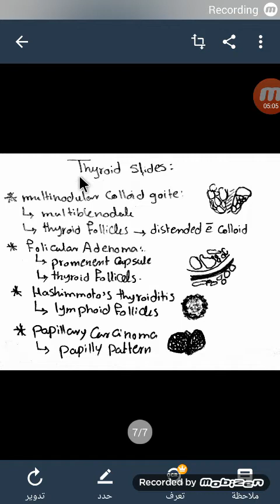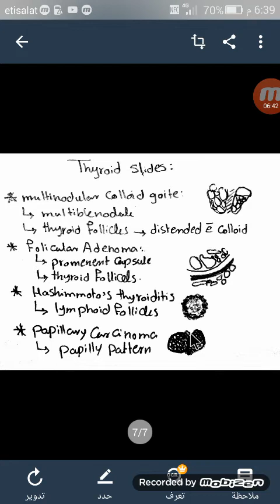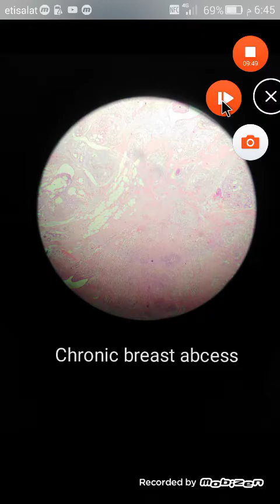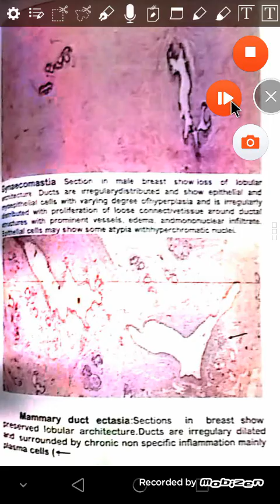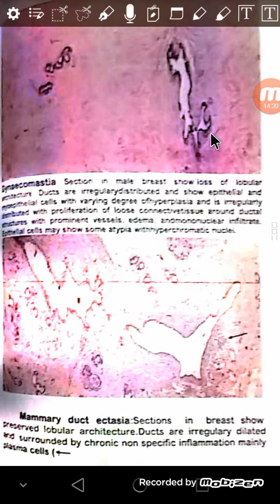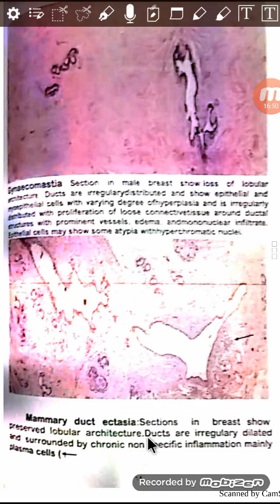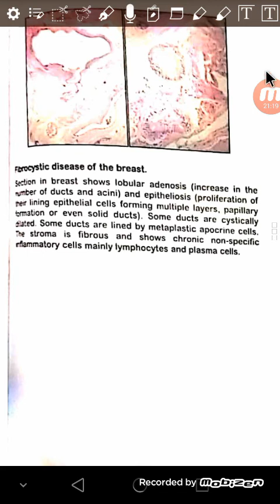Patho Endocrine Module Slides part 2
2nd year..4th year